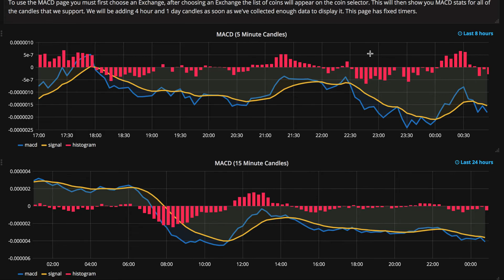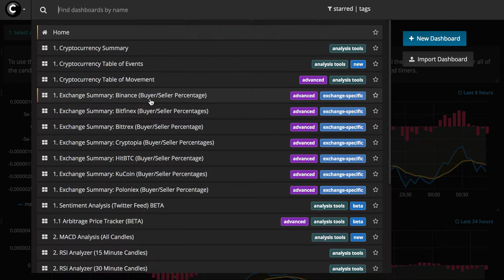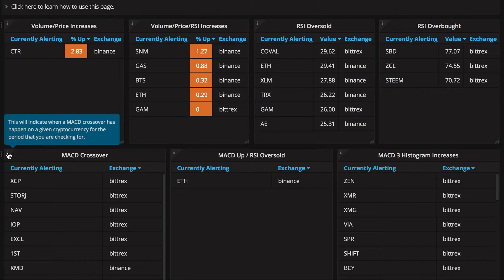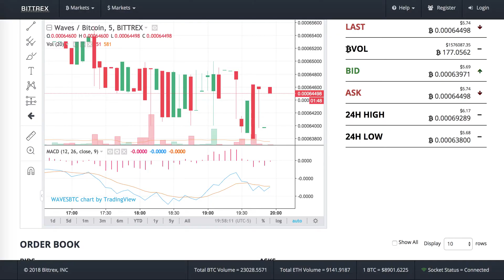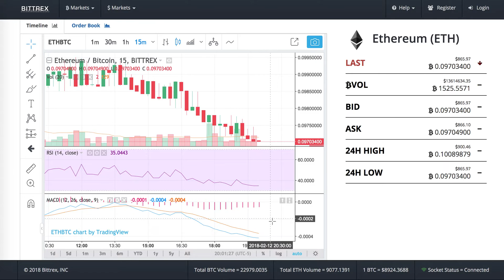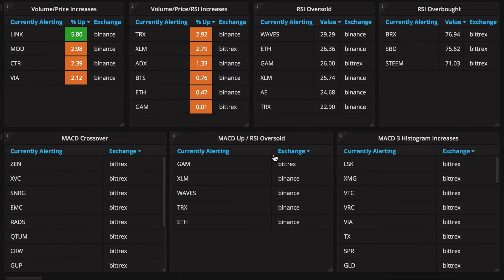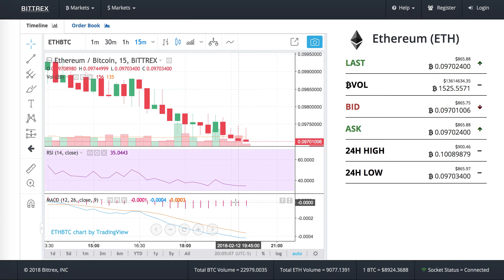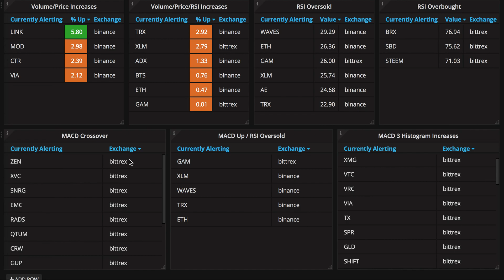MACD Analysis & Alerting System For Crypto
Cryptolume is an advanced cryptocurrency analysis tool that scans the market every second for trading opportunities with indicators such as MACD, RSI, Volume, Price, Sentiments and More!

0:18 1 hour candle was mentioned, it was meant to be 1 day candle. Apologies on the confusion.